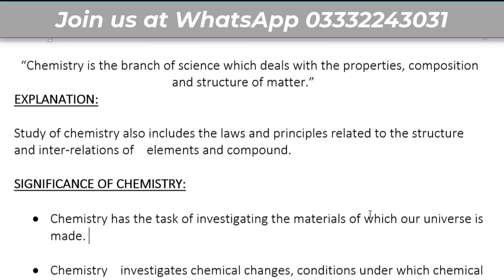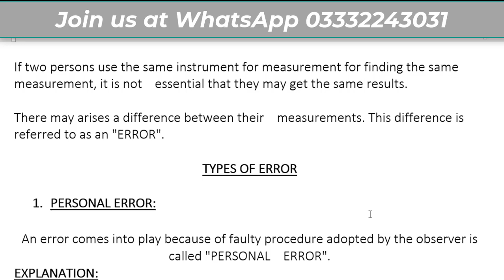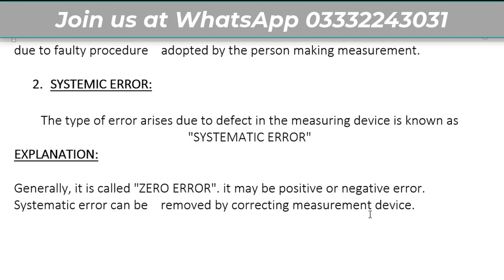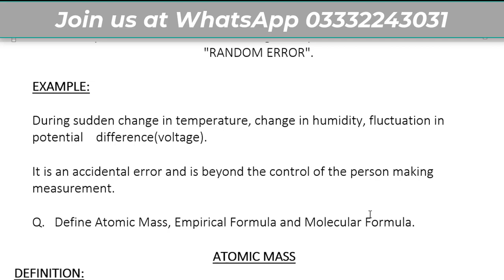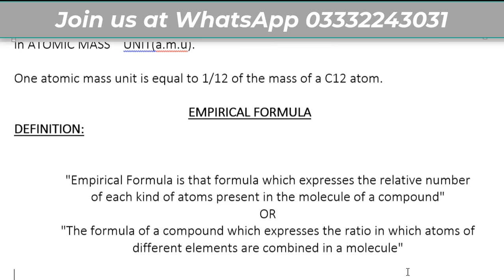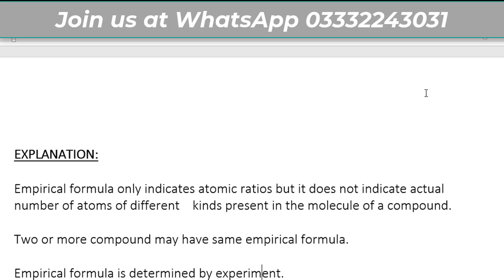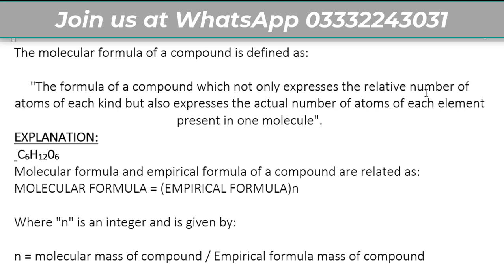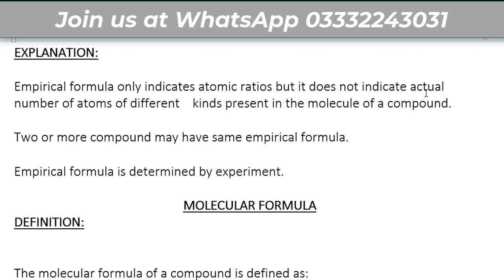Atomic Mass I Empirical Formula I Molecular Formula I XI Chemistry Online Classes I Dr M Saquib Q